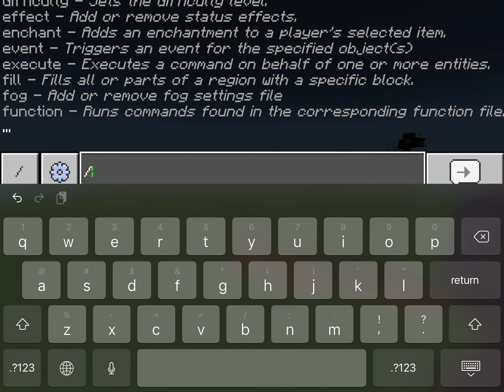Which one will survive